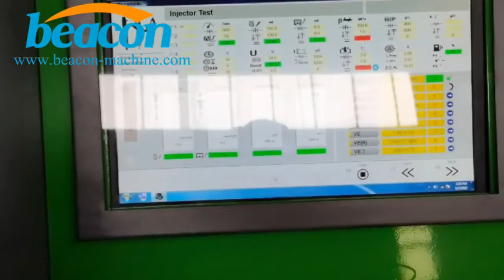CRS5000 Fuel Injector Test Bench Measuring cup test common rail injector test equipment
Test injector CRS5000 Common Rail Injector Test Machine Measuring cup + flow sensor common rail diesel fuel injector nozzle testing machine